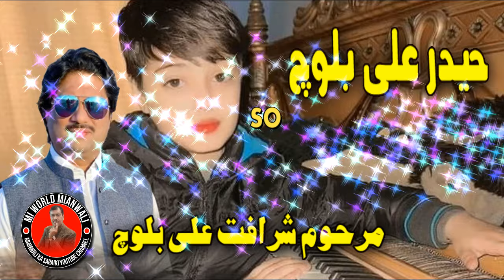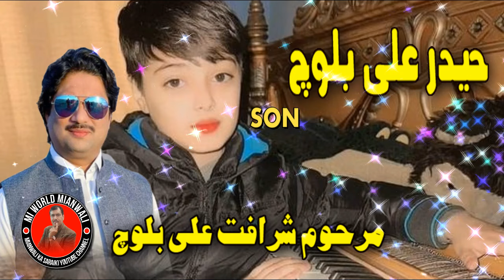Tedi Yaari Tu Dar Lagdaye | Singing | Haider Ali Baloch | Son Of Sharafat Ali bloch Mianwali 2024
This is the official Youtube of  Mi World Mianwali was a Pakistani folk singer, songwriter, and music producer. He mainly sang Saraiki songs which are popular all over Pakistan produced music under their own label Mi World
Music can change the world. That's All Folk is Pakistani Regional Music Label. believes in bringing world close together through its music.
That's All Folk is famous growing music label in Saraiki and punjabi belt, having ample catalogue of live and recorded music that covers the Saraiki Famous Singers  nearest to expressing the inexpressible is Music. So, all the music lovers who believe in magic of music come join us and live the magic of music with That's All Folk
.We also need your support to grow up in Pakistani regional music media.
 sawimorken te bota khad de chole te
MI WORLD YOU TUBE CHANNEL MIANWALI
Tasveer  Kay Bad Ye Geet A Gaya